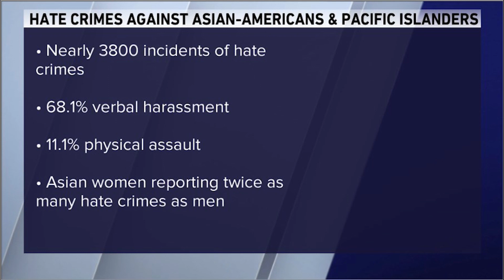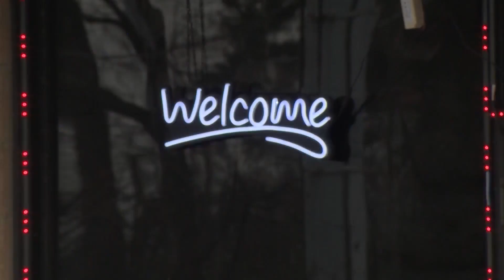Community leaders in Chicago's Chinatown speaking out against hate crimes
Community leaders in the Chinatown neighborhood are speaking out against Anti-Asian hate crimes.